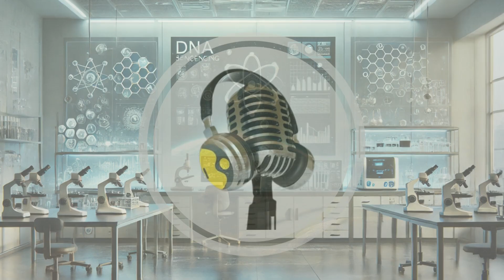390-Million-Year-Old Fossil Reveals First Four-Limbed Ancestor! | WION Podcast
A tiny fossil discovered in Scotland over 130 years ago may be the key to human evolution.
 New research reveals that Palaeospondylus gunni had four limbs and a jaw, making it the earliest known ancestor of all vertebrates.
 This fish-like creature lived 390 million years ago and likely started the evolutionary journey from water to land.
 Scientists now believe it may be the ‘missing link’ in the development of mammals, birds, and reptiles.
 Its discovery reshapes our understanding of the vertebrate family tree.
 Dive into the fascinating story of this ancient ancestor!